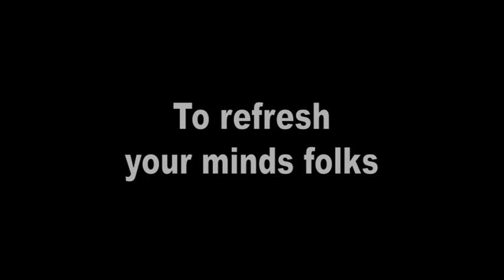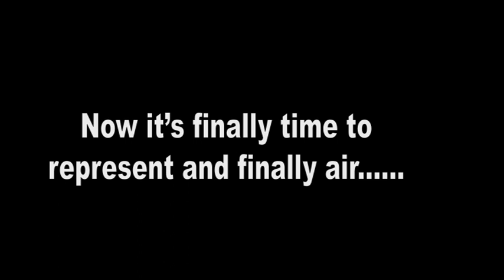The Variety Show with Liam #4 - Peter John Vettese (redux) Teaser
From many, many comments and requests on my excerpt clip of my Peter John Vettese interview on Facebook including Former Tull member Dee "David" Palmer and figuring out when and how I would release it with 3 hours I filmed with him I decided it was time to release this.

The wait will be long over soon folks to see this video interview.